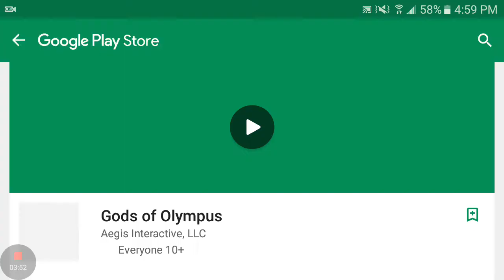41148 Gameplay Part 5